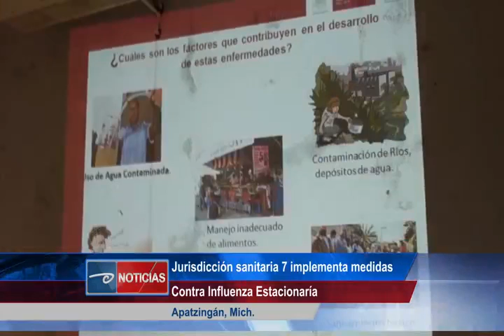Apatzingán, Mich.- Jurisdicción sanitaria 7 implementa medidas. Contra influenza estacionaría.